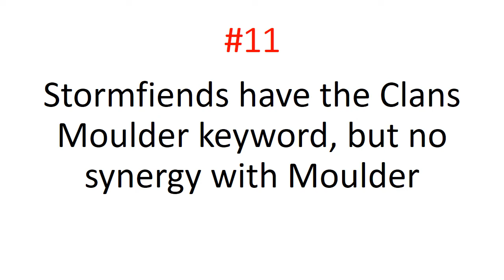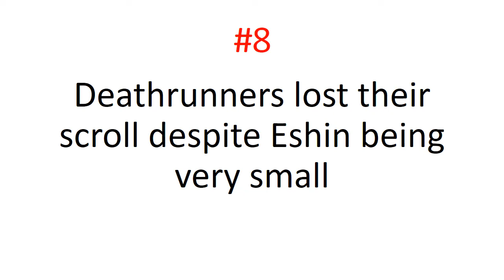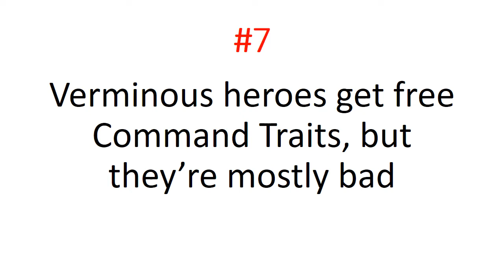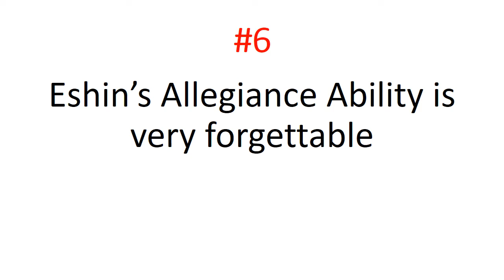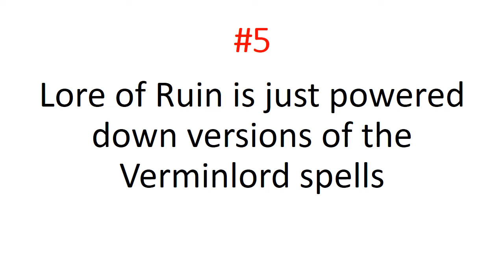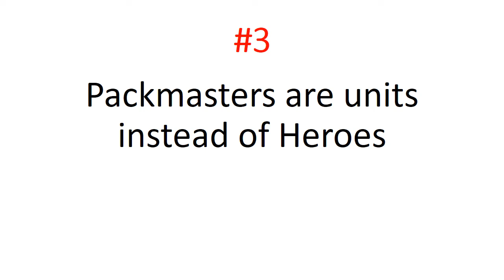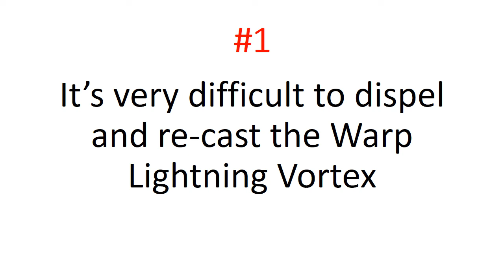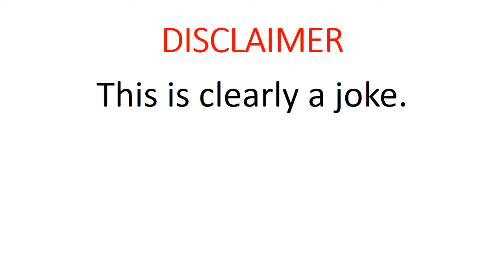13 Gratuitous Complaints About Battletome Skaventide [AND #7 WILL SHOCK YOU!!!]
A Free Channel in Unfree Realms